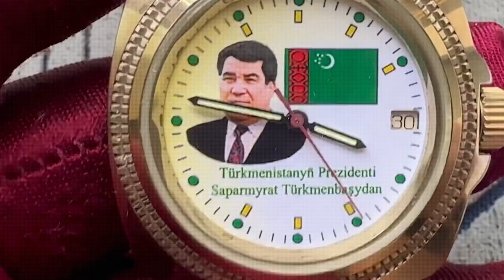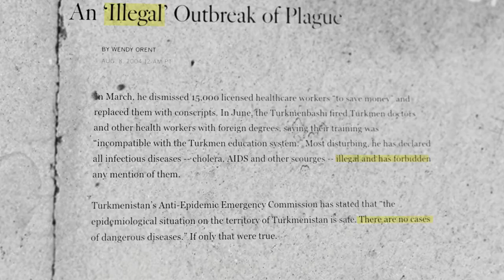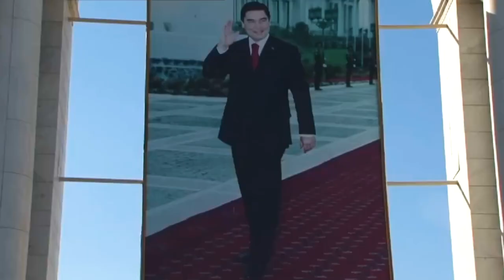Turkmenistan : The North Korea Style Dictatorship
Turkmenistan is the craziest dictatorship you have never heard of.

They are often compared with North Korea and the Kim's and for good reason. They are brutally oppressing their own people whilst indulging their own fantasies, treating their country like a private playground.

This short documentary will hopefully give you a glimpse into the "gates of hell" where the president is more interested in singing songs on national TV than human rights.
0:00 - Introduction
0:30 - Türkmenbaşy
3:26- Gurbanguly Berdimuhamedow
4:59- Sedar Berdimuhamedow